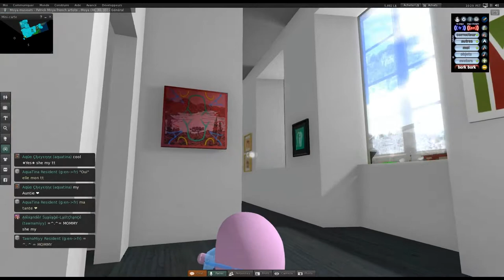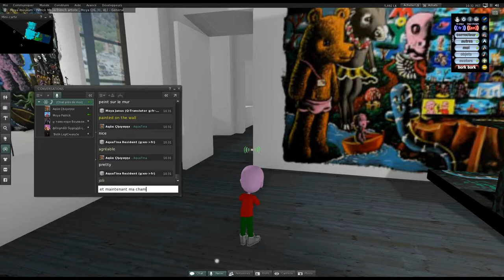visiteurs de la reproduction virtuelle de l'exposition "le cas Moya" espace culturel Lympia Nice